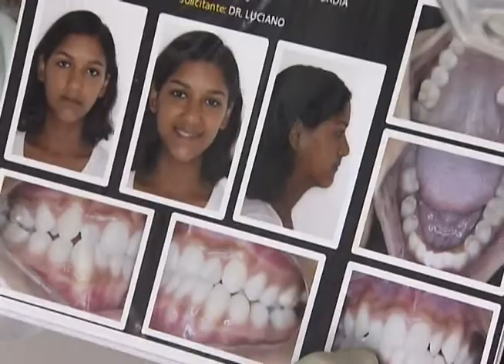Assistência à saúde bucal evitou extração de mais de 400 mil dentes por ano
NBR NOTÍCIAS - 10.08.12: o Brasil Sorridente é o maior programa de atendimento odontológico público e gratuito do mundo. De acordo com o Ministério da Saúde, o aumento desse tipo de assistência tem evitado a extração de 400 mil dentes por ano.Uma das prioridades do programa é garantir a atenção desde a infância. Quase 90% das cidades brasileiras contam com equipe de dentistas e técnicos de saúde bucal. Em 2011, foram mais de 150 milhões de atendimentos.